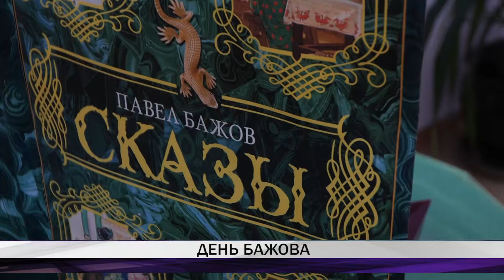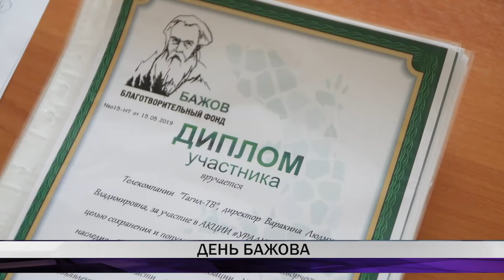В Нижнем Тагиле прошел День Бажова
Тагильским школьникам показали спектакль "Серебряное копытце" по сказу Павла Петровича, провели квест, различные викторины, рассказали о биографии уральского писателя.